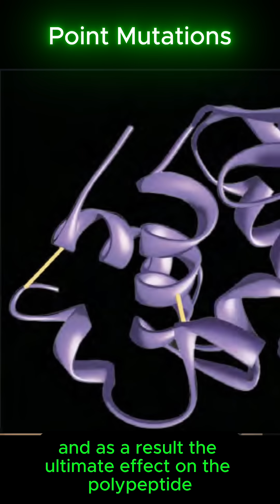Three kinds of Point Mutations!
Find more detailed content on our channel!